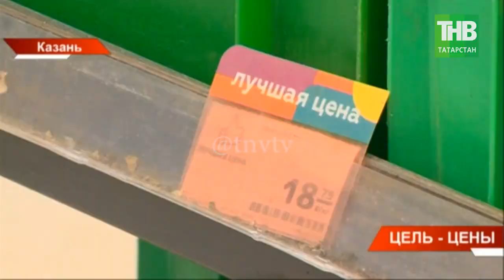Прокуроры Татарстана отправились в продуктовые магазины | ТНВ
Прокуратура вместе с Управлением федеральной антимонопольной службы начала проверку цен в магазинах. Напомним, на прошлой неделе Владимир Путин потребовал решить проблему завышения ценников на ряд социальных продуктов. В правительстве страны была создана специальная рабочая группа. Ситуацию обсудили и на субботнем совещании у Президента Татарстана. А уже сегодня прокуроры по всей республике отправились по магазинам.

Координаты:
☎ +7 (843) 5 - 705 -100